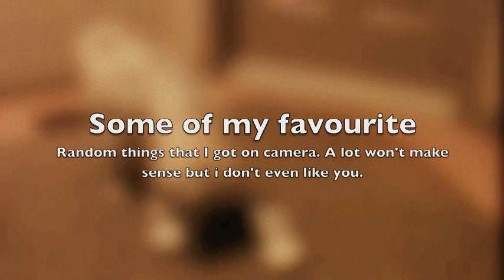two seconds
three bitches getting skull f*cked by strap ons